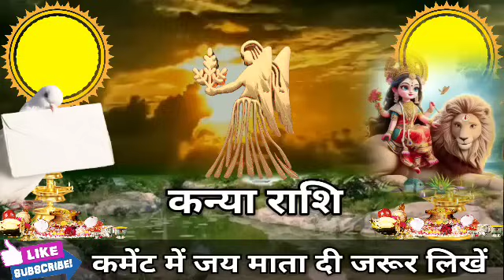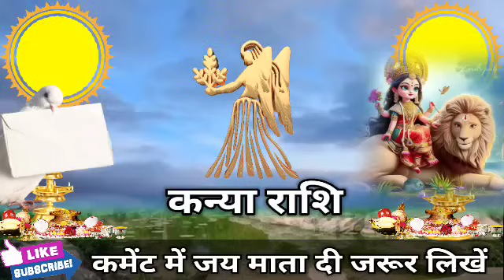कन्या राशि वालों 03 फरवरी 6:20 बजे खुशखबरी की चिट्ठी आ रही है जल्दी देखो। Kanya Rashi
कन्या राशि वालों 29 जनवरी 6:20 बजे खुशखबरी की चिट्ठी आ रही है जल्दी देखो। Kanya Rashi